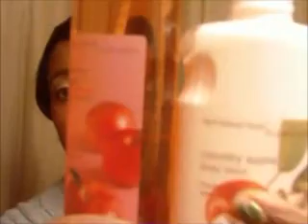Bath & Body Works Haul Video: Old Video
I got a code from PhasionQueen27, but of course since I'm so late uploading this it is no longer valid. I also purchased this through the Ebates website that gives you a percentage of your online purchase back so if you wanna check it out here's the link: